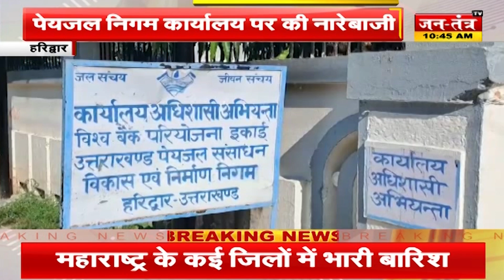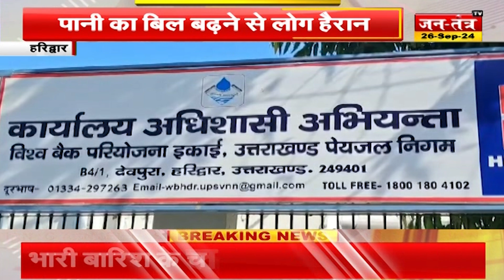Uttrakhand : CM Dhami का जनता को तोहफा, 1.84 लाख परिवारों को मिलेगा लाभ | Breaking News | JTV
About Video